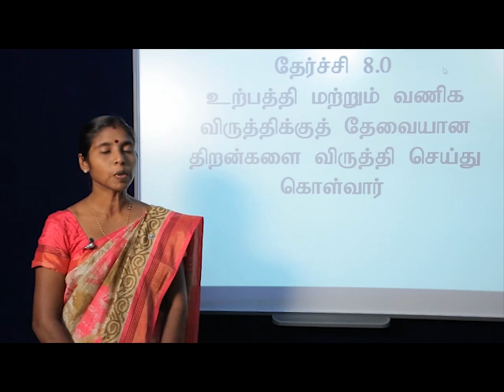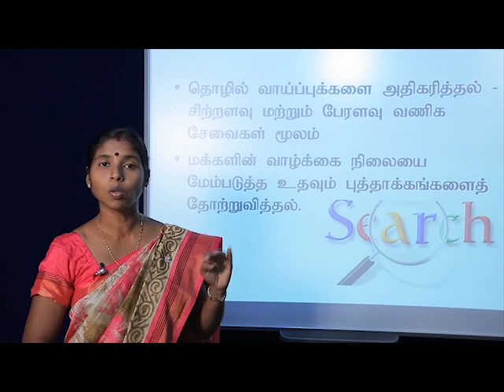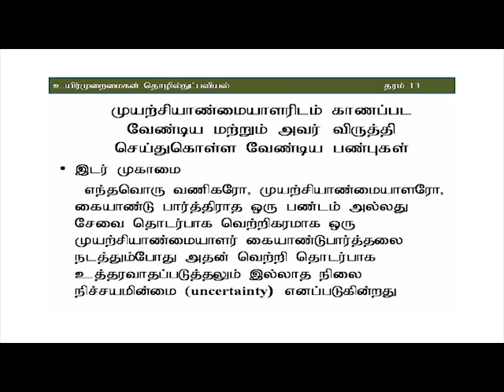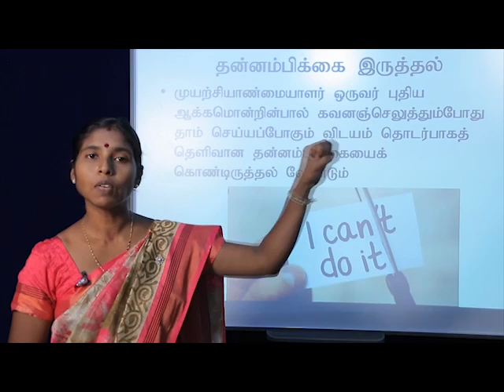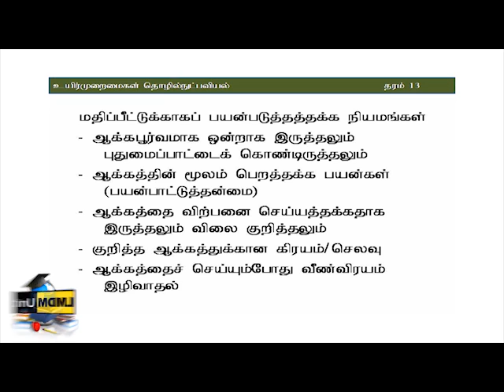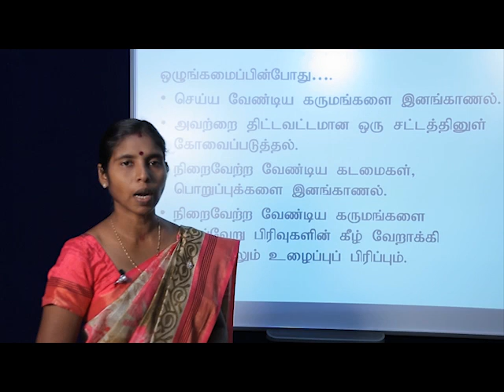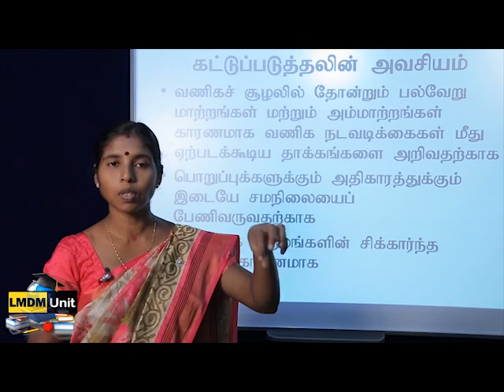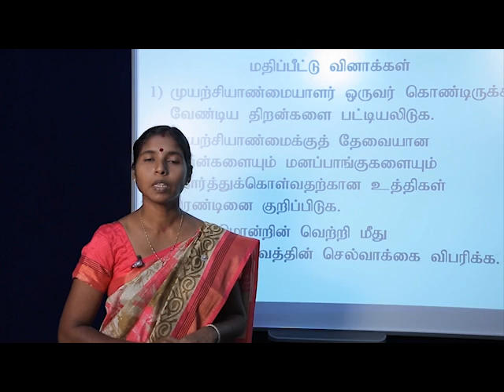8.1. Biosystems Technology | உற்பத்தி மற்றும் வணிக விருத்தி | A/L | Tamil Medium | LMDM Unit